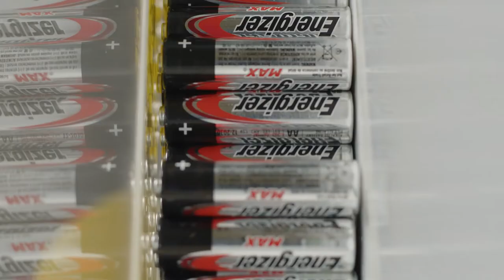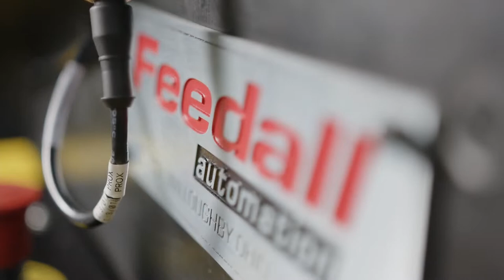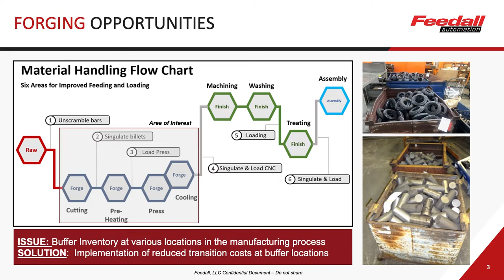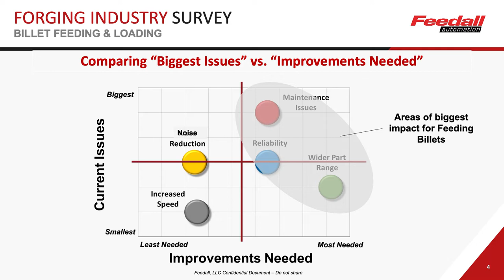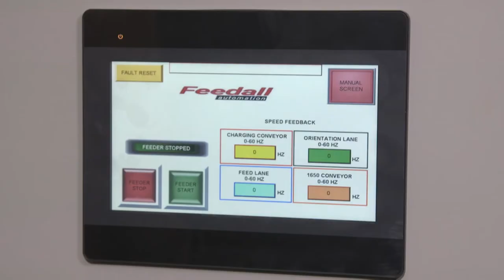Feedall Part Feeders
An Overview of Feedall Part Feeders